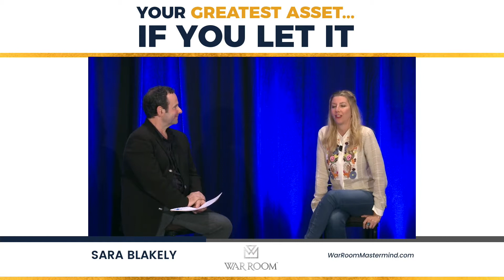Your Greatest Asset, If You Let It with Sara Blakely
Do you know your greatest asset?

Sara Blakely tells us that self awareness can be your greatest asset in your business.

🎙PULLED QUOTES

"I like to say that what you don't know can be your greatest asset, if you will let it. So the key is to have the courage to do it."

"Because most of the time, if you don't know what you're technically doing, a lot of people will say, why didn't go to school for that? Or I wasn't trained in that. Or we'd have self doubt and think, well, why? Why would I possibly be the one that could do this when there's professionals that are, you know, all day long every day thinking about this. But, um, but the courage part is the key, and this is a life journey thing that I work on is not caring what other people think about me."

"And I believe in order to do something that hasn't been done before, you really have to work on that skill because everyone is going to tell you no and they're going to laugh at you and you will be ridiculed. Usually that means that you're, you're breaking ground."